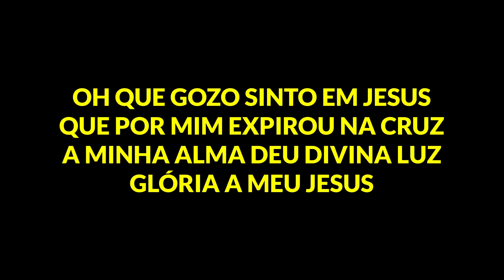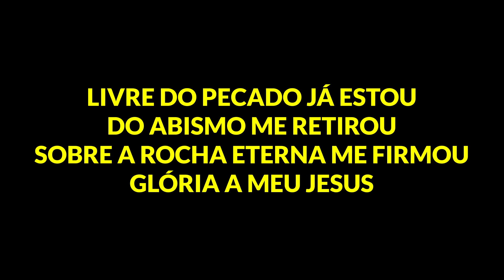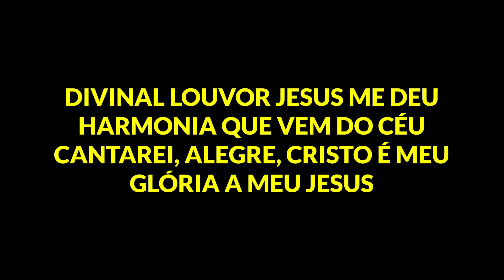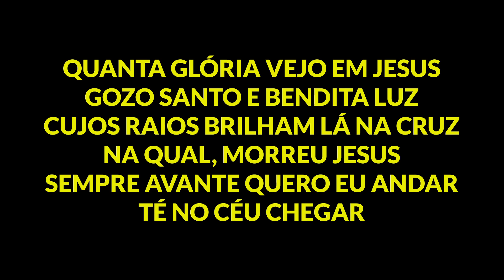GOZO EM JESUS -14 - HARPA CRISTÃ - Carlos José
Graças e paz meus irmãos!
Ai esta mais um belo louvor da Harpa Cristã, hino 14.
Que Deus possa falar ao seu coração.